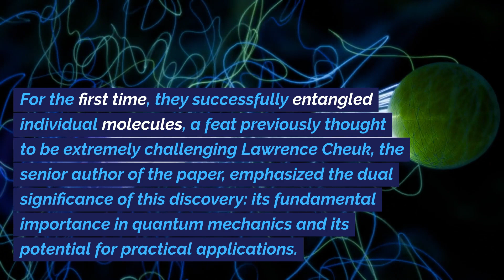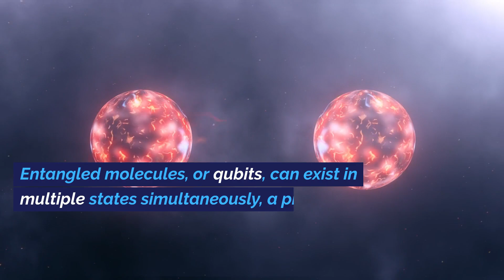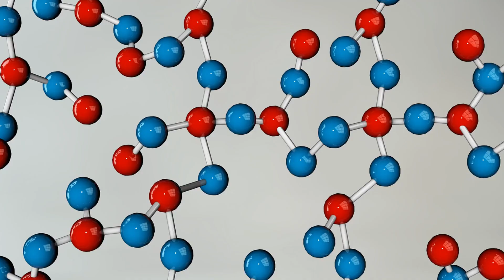Quantum Entanglement of Individual Molecules: A New Era in Quantum Science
In this enlightening video, we delve into the groundbreaking discovery by Princeton physicists who have successfully entangled individual molecules for the first time. This achievement not only marks a significant advancement in quantum mechanics but also paves the way for innovative applications in quantum computing, simulation, and sensing. Join us as we explore the complexities of quantum entanglement, its potential implications, and the challenges faced in achieving this scientific milestone.